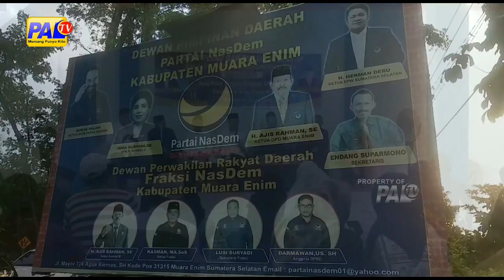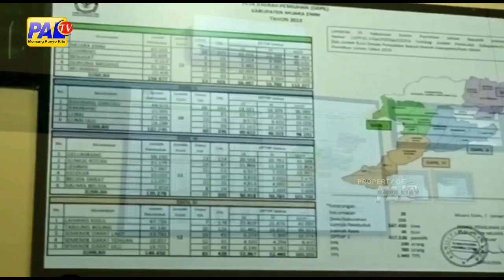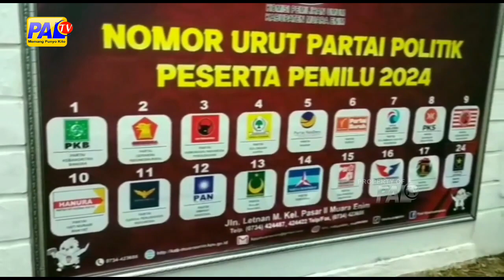PESERTA PEMILU MELANGGAR JADWAL KANPANYE AKAN DI SANKSI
Tindakan tegas  dengan dengan pemberian sangsi administrasi hingga pidana bagi parpol peserta pemilu 2023 yang melanggar aturan kampanye, akan diterapkan oleh bawaslu muara enim.